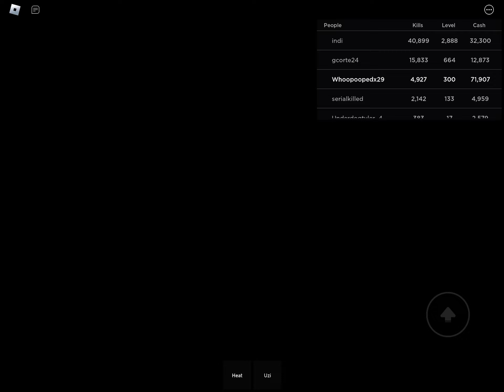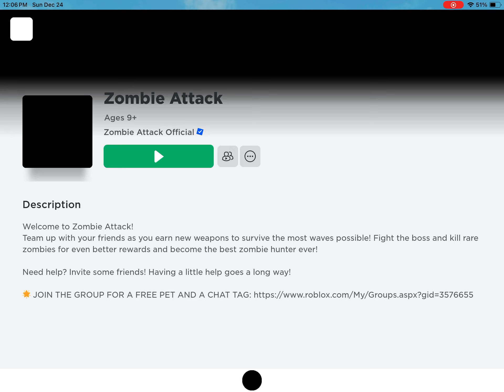Playing Zombie Attack in Roblox #8